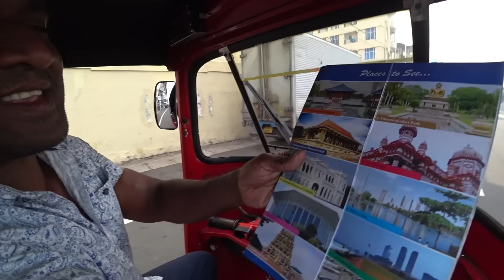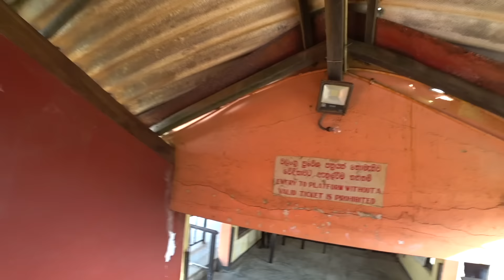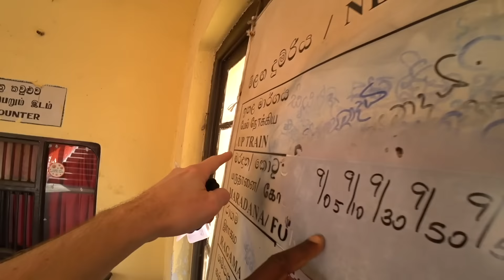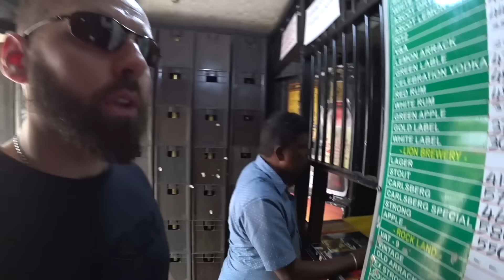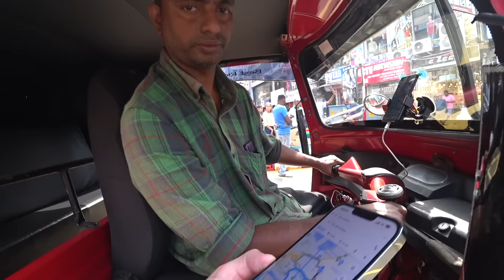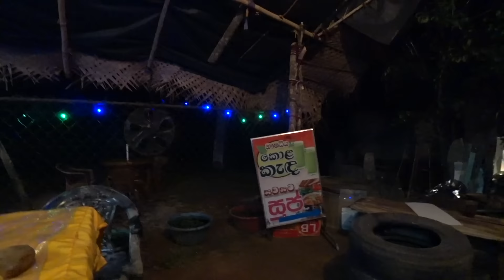The Hunt for The Fine White Wine Man 🇱🇰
■ UKUWELA, SRI LANKA: Every since I randomly ran into the genius that is Sri Lanka's Fine White Wine Man on a run to the local liquor store 4 years ago, I've dreamt of running into him again, to actually sit down for a drink this time. I planned on visiting him again 3 years ago but world events took a turn for the worse.

Now, a full 4 years since I first saw him, Sri Lanka has finally opened again and you can roam around freely from state to state without wearing mandatory excess garments over your face. Freedom at last!

So upon touchdown in Colombo, Sri Lanka's capital, I immediately got my hands on a motorbike, so I could journey up to Ukuwela where the last sighting of the fine white wine man occured some 3 years ago.

Does he still live there? Is he still into white wine? Is the wine store even still there?

I had tons of questions and zero answers. There was only one solution: investigate for myself with a bottle of Sri Lanka's finest wine... as what kind of guest would show up empty handed?

Certainly not me!